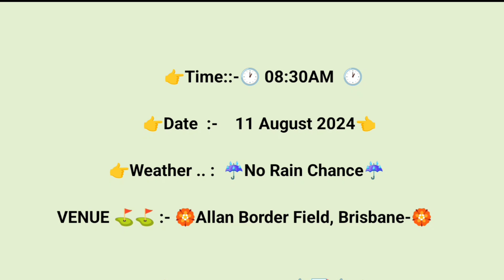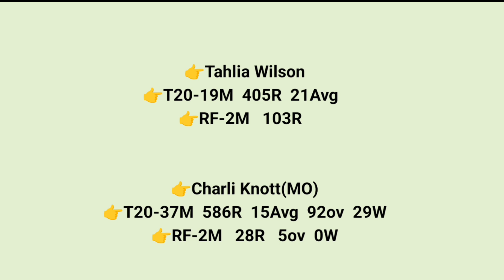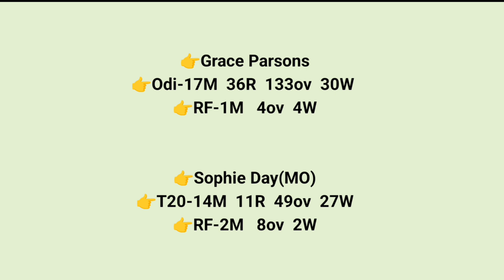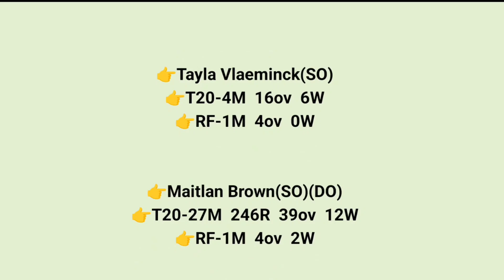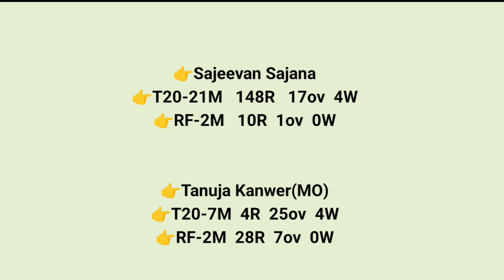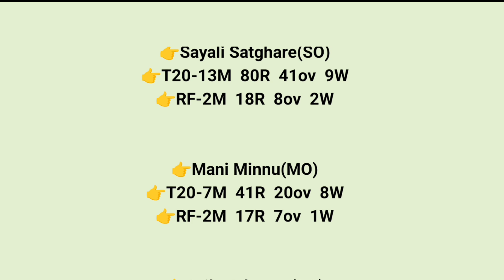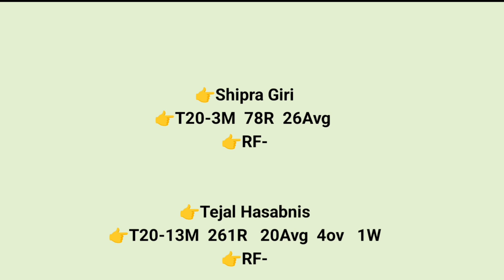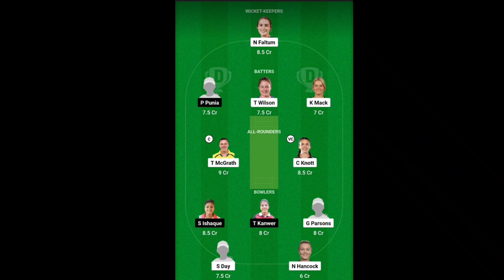AU-A-W vs IN-A-W Dream11 Prediction || AU-A-W vsIN-A-W 3rd T20I Match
Australia A Women vs India A Women T201 dream11
today match
Australia A Women vs India A Women T20l player
record
Australia A Women vs India A Women T201 h2h player
stats
Australia A Women vs India A Women T201l gl team
Australia A Women vs India A Women T20l wining
team
Australia A Women vs India A Women T201 live
Australia A Women vs India A Women T201 live player
stats
Australia A Women vs India A Women T201l team today
match
Australia A Women vs India A Women T20l prediction
team
Australia A Women vs India A Women T20I dream11
analysis
Australia A Women vs India A Women

1. This analysis is based on my Understanding, knowledge and instinct .While selecting your team, consider the points mentioned and make your own decision.

3. This game involves an element of financial risk and may be addictive. Please play responsibly and at your own risk.